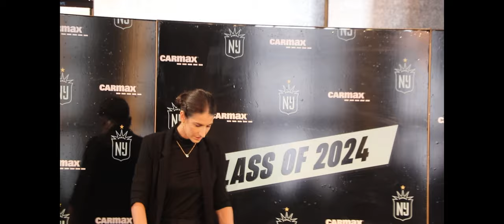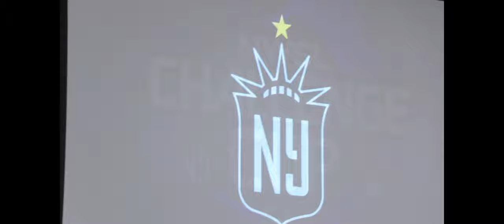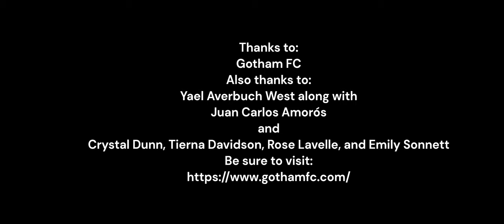Welcome to Gotham FC Crystal Dunn, Tierna Davidson, Rose Lavelle, and Emily Sonnett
Gotham FC fans are encouraged to check out this video as Gotham FC welcomes Crystal Dunn, Tierna Davidson, Rose Lavelle, and Emily Sonnett to the squad. Included in the video are thoughts from General Manager Yael Averbuch West and Head Coach Juan Carlos Amorós.